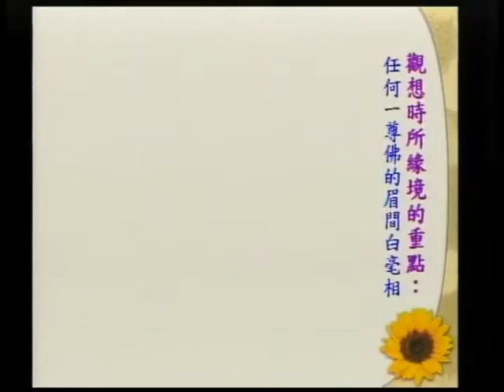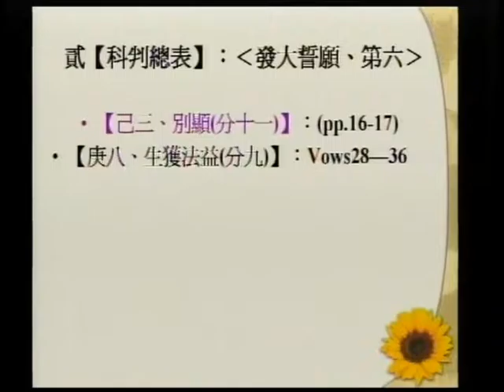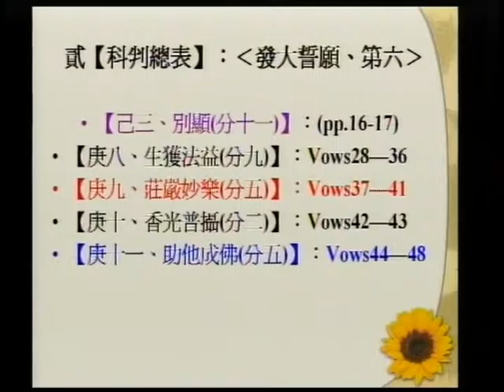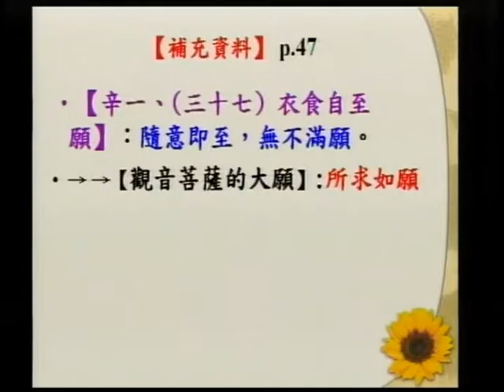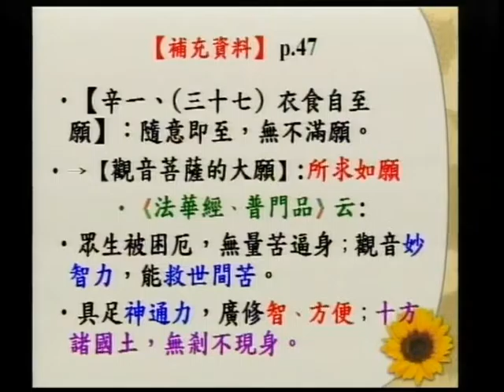SBA06【淨佛國土】阿彌陀佛、四十八大願的簡介：般若、淨土、與願心的結合 (十七)